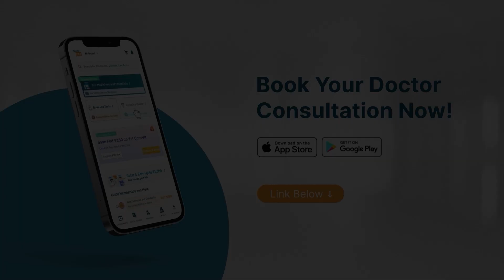Gallbladder हटाने के बाद Normal Life कैसे जीए? | Dr Saket Goel | Apollo 24|7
Can you live a normal life after gallbladder removal? How do you manage life post-surgery for gallstones? What are the common symptoms of gallstones? In this video, Dr. Saket Goel addresses some of the most common concerns about life after gallbladder removal surgery. If you're wondering about the recovery process and how to adapt to changes post-surgery, this video is for you as he provides expert advice and recovery tips to help you navigate life after gallbladder removal.

With an experience of more than 27  years,Dr. Saket Goel  stands out as one of the premier ENT Specialists in Delhi.

The video discusses:

00:06 - Can you live a normal life after gallbladder removal surgery?
00:20 - Introduction to Dr. Saket Goel
00:20 - Common symptoms of gallstones
01:13 - Understanding laparoscopic surgery (minimally invasive)
01:42 - Why not remove only the stone instead of the entire gallbladder?
02:07 - What to expect post-surgery
03:08 - Recovery tips for a normal life after gallbladder removal

Skip the queues and manage your health from anywhere with Apollo 24|7.  We offer doctor consultations, lab tests, medications, and even health insurance – all in one place.